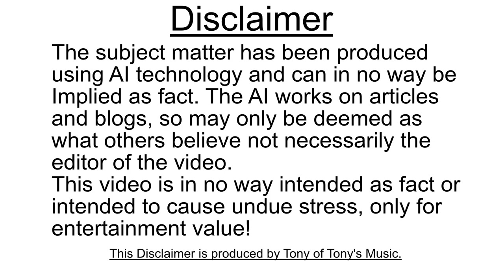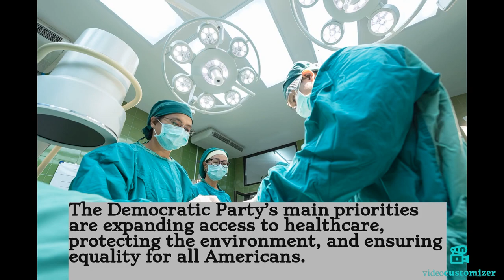Political parties - their beliefs and how do they differ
This is a Coursereel AI video part four of the series on politics.